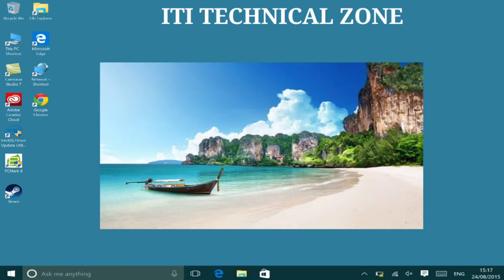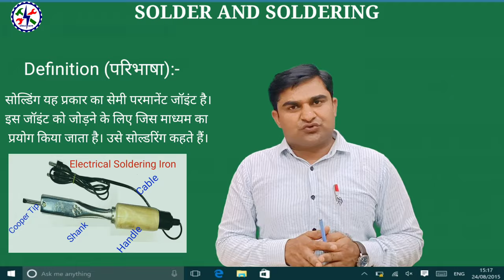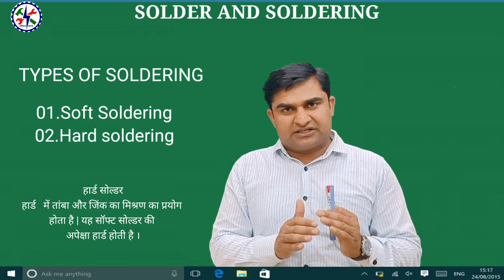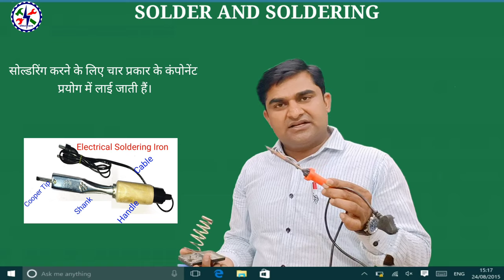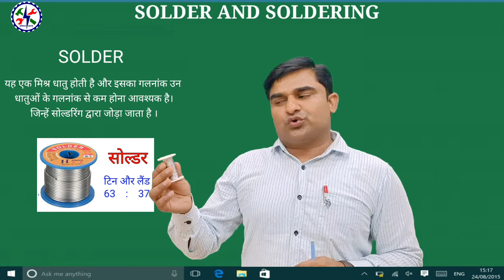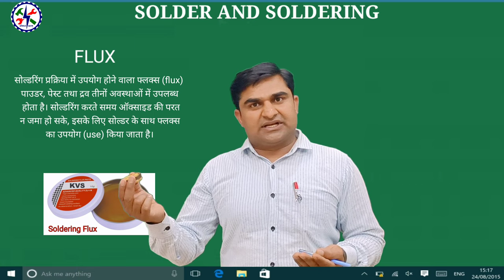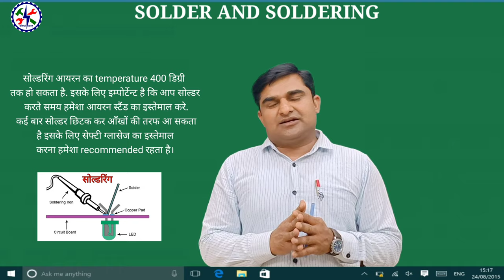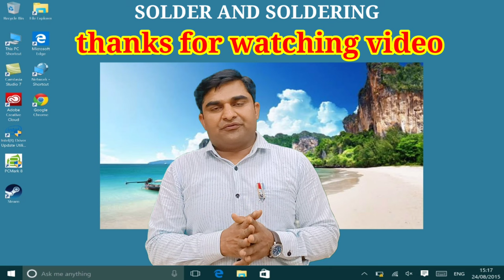Solder & Soldering // How to use of Solder// Flux // Soldering Iron 💥 सोल्डर और सोल्डरिंग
Solder kaun se metal ka banaa hota hai
Definition of Soldering
What do you mean by soldering
What are the types of soldering
Is soldering welding
How do you solder for beginners
What is solder made of
What alloy is solder
What do I need to solder
How do you say solder
What is a soldering iron used for
Which type of soldering iron is best
What is the flux
Types of Soldering
What is the best type of soldering iron for electronics work
What is the price of soldering
What is the difference between solder and soldering
What soldering means
How many types of soldering are there
What is the process of soldering